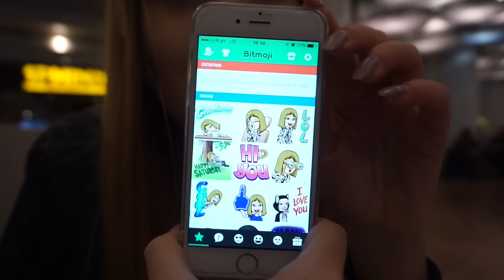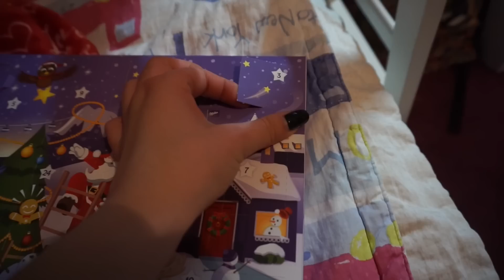Przyjechała Klaudia! | vlogmas dzień 3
VLOGMAS DZIEŃ 3!

Muzyka: Glee - Jingle bells rock
futurejames - would u_ (2016 cupcake edition)